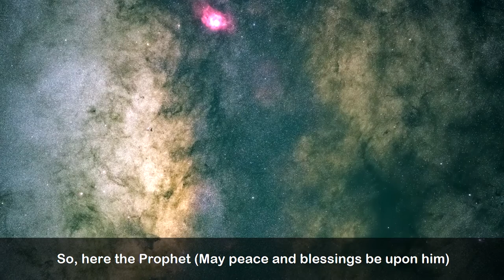On Reading the Signs of the End Times Into Everything | Muhaddith Mujir al-Khatib al-Shafi'i